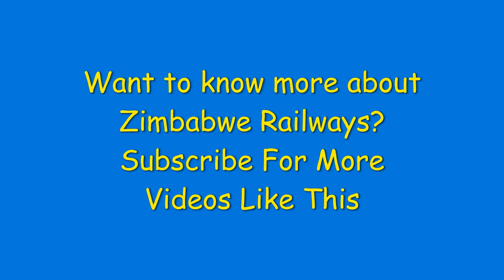Botswana Railways GE U15C 335 Shunting Cement Wagons at Gaborone Main Yard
Adhesive weight 82,320 kg (181,480 lb)
Loco weight 82,320 kg (181,480 lb)
Fuel type Diesel
Fuel capacity 2,700 litres (590 imp gal)
Prime mover GE 7FDL-8
RPM range 385-1,050
 • RPM low idle 385
 • RPM idle 450
 • Maximum RPM 1,050
Engine type 4-stroke diesel
Aspiration Elliott H-584 turbocharger
Generator 10 pole GE 5GT-581C15
Traction motors Six GE 5GE-764-C1 DC 4 pole
 • Rating 1 hour 655A
 • Continuous 645A @ 17 km/h (11 mph)
Cylinders V8
Gear ratio 90:17
MU working 4 maximum
Loco brake 28-LAV-1 with vigilance control
Train brakes Westinghouse 6CDX4UC compressor/exhauster
Air tank cap. 740 litres (160 imp gal)
Compressor 0.033 m3/s (1.2 cu ft/s)
Exhauster 0.130 m3/s (4.6 cu ft/s)
Couplers AAR knuckle (SASKOP DS)
Performance figures
Maximum speed 100 km/h (62 mph)
Power output:
 • Starting 1,230 kW (1,650 hp)
 • Continuous 1,160 kW (1,560 hp)
Tractive effort:
 • Starting 201 kN (45,000 lbf) @ 25% adh.
 • Continuous 161 kN (36,000 lbf) @ 21 km/h (13 mph)
Factor of adh.:
 • Starting 25%
 • Continuous 20%
Brakeforce 60% ratio @ 345 kPa (50.0 psi)
Dynamic brake peak effort 138 kN (31,000 lbf) @ 28 km/h (17 mph)